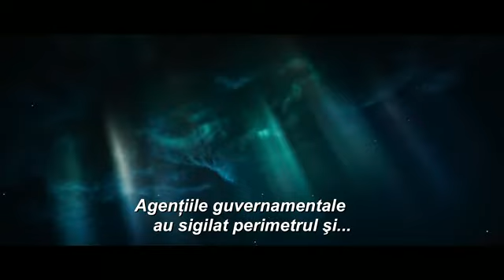Trailer 2 Thor (2011)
The powerful but arrogant warrior Thor is cast out of the fantastic realm of Asgard and sent to live amongst humans on Earth, where he soon becomes one of their finest defenders. Action. Adventure. Drama. Actors: Chris Hemsworth, Anthony Hopkins, Natalie Portman,  Jeremy Renner , Stellan Skarsgård and Idris Elba.

Puternicul dar arogantul razboinic Thor este alungat din taramul fantastic al Asgardului si trimis sa traiasca printre oameni pe Pamant, unde in curand acolo va deveni unul dintre cei mai buni aparatori. Actiune. Aventura. Drama. Actori: Chris Hemsworth, Anthony Hopkins, Natalie Portman,  Jeremy Renner , Stellan Skarsgård si Idris Elba.